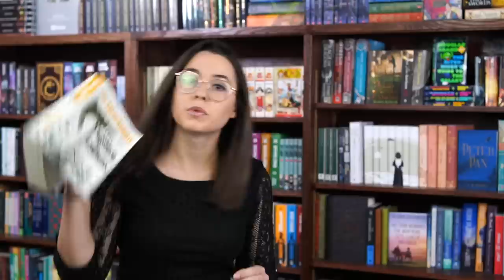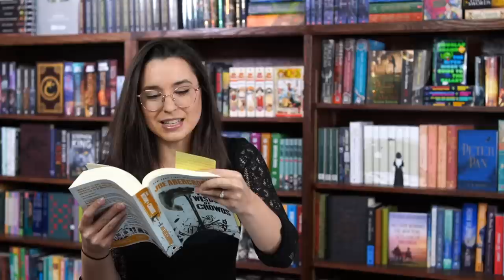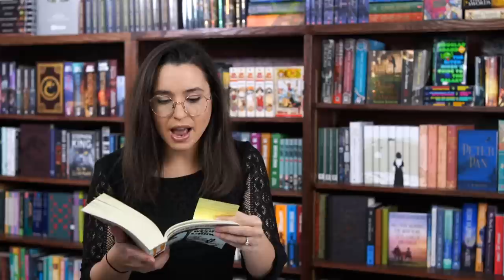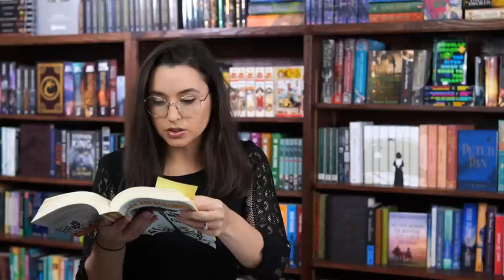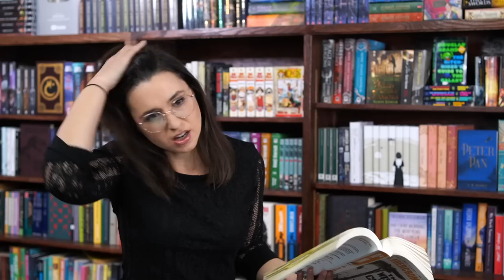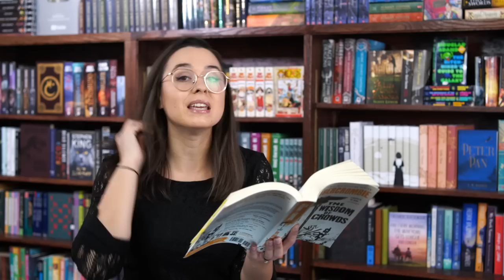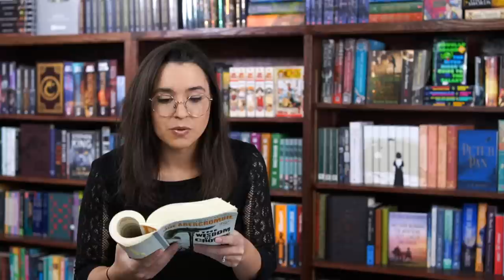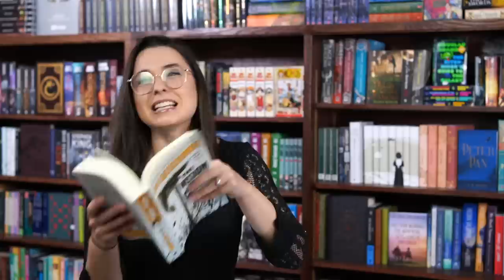The Wisdom of Crowds by Joe Abercrombie | Spoiler Review